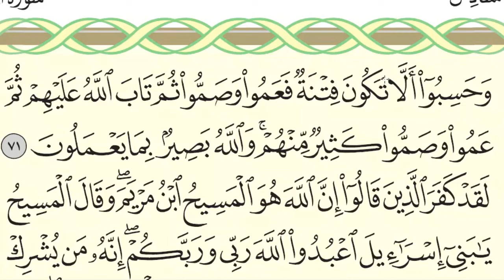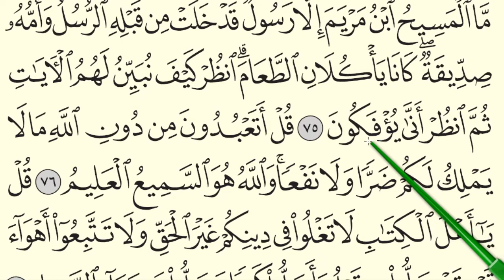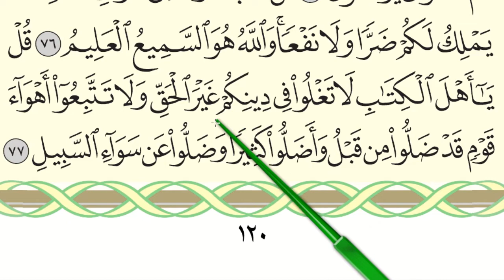MENGAJI AL-QURAN JUZ 6 : SURAH AL-MAIDAH (AYAT 71-77 / MUKA SURAT 120)